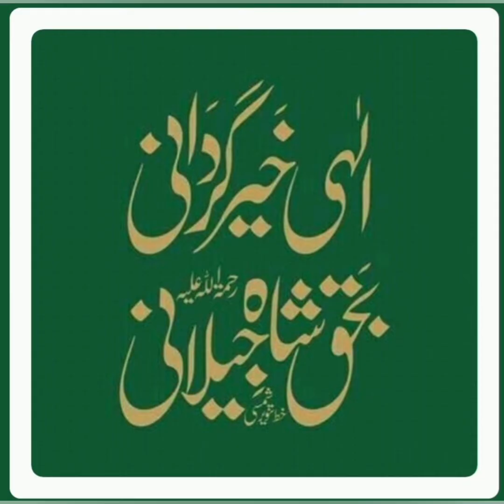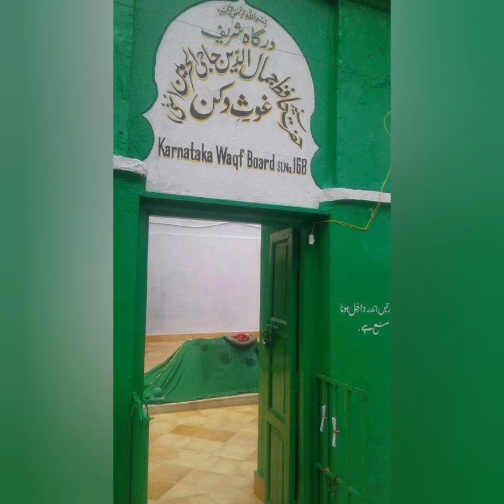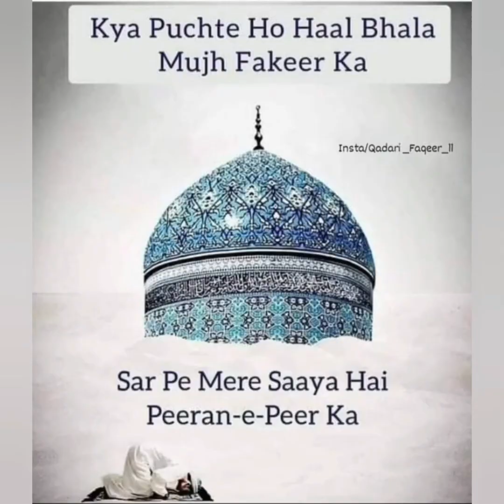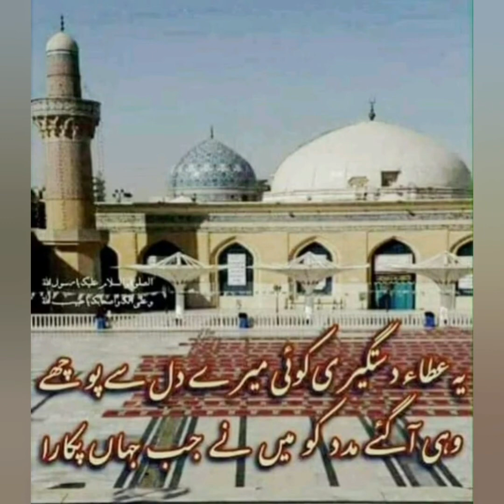ZIKR E GHOUSIA × 11 BAAR.